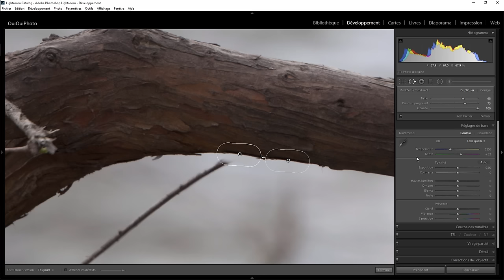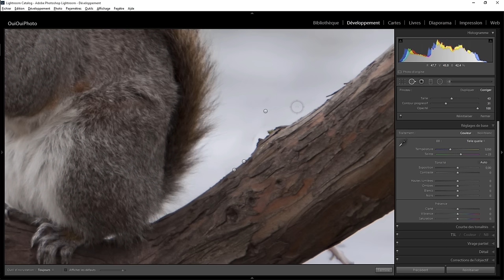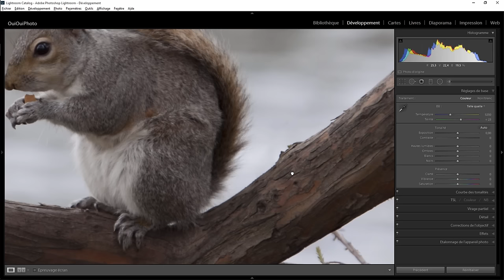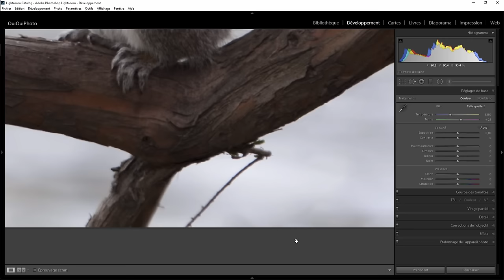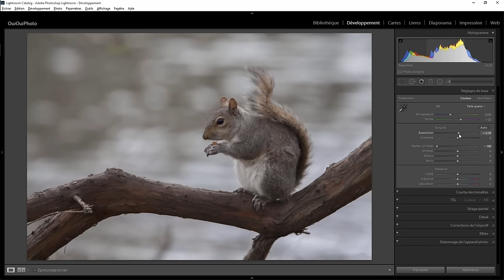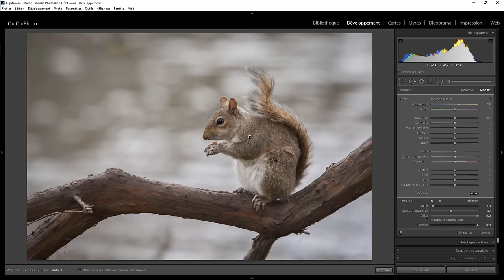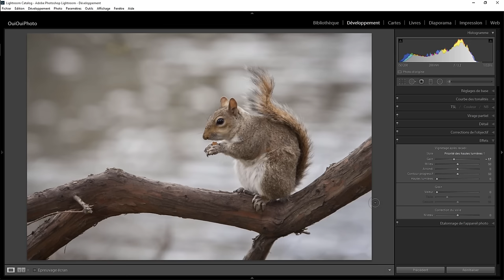Lightroom retouche express 43 - L'écureuil